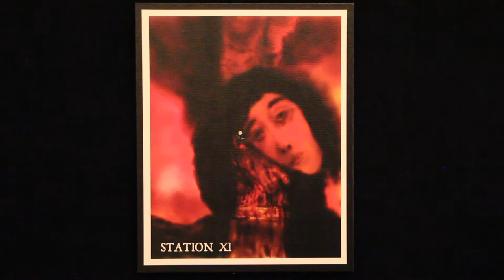Station of the Cross: Station 11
A guided prayer walk created to deepen your Lenten experience by Debbie Heierman.